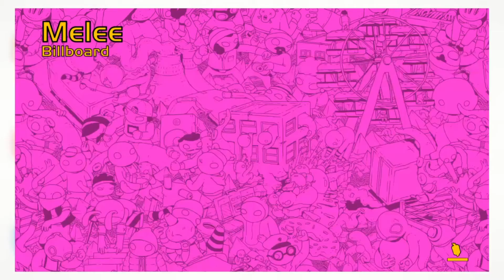Unstable Ice And Unstable Sharks | Gang Beasts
I have a public playlist of videos that have helped me with set up for streaming, if anyone is looking for that!

I also have a public playlist for videos that have helped me edit in HitFilm Express as well, in case you're ever looking to start out doing youtube like I am!
HitFilm Express is free so I'd say its a good starting point for new editors, and the videos within this playlist lay it out simple and easy.